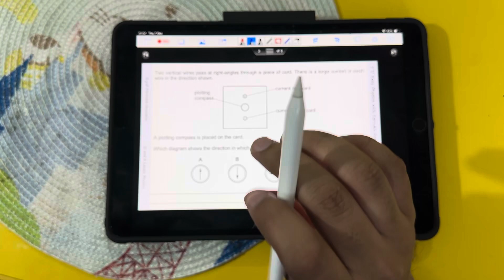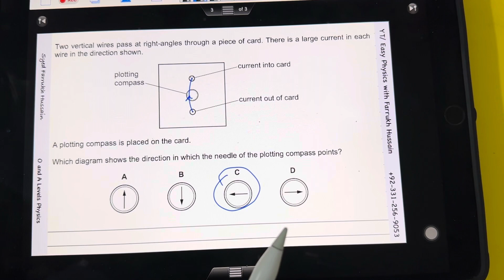June 2019 qp11 Q26 two vertical wire pass at right angles through a piece of card